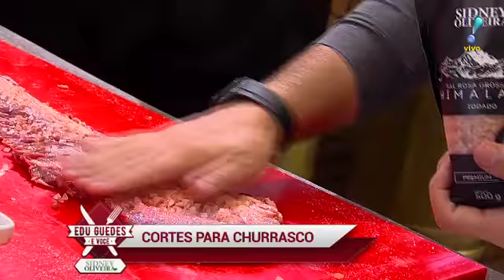Edu Guedes ensina cortes de carnes para churrasco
Edu Guedes e o convidado Cássio Alexandre Silva, Chef Churrasqueiro, ensinam cortes de carnes para churrasco.

Cortes:
Picanha
Fraldinha
Costelão
Costeleta de porco
Bife ancho
Costeleta de cordeiro
NY Strip